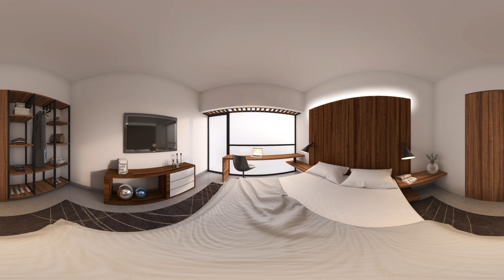VISTA 360 / RECORRIDO VIRTUAL - CUARTO Z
Vista 360 para cuarto de hotel.
Renders de Arquitectura / Recorridos Virtuales / Arquitectura Interactiva / 3D

360View for a Hotel room
Architectural Renders / Virtual Tours / Interactive Architecture / 3D